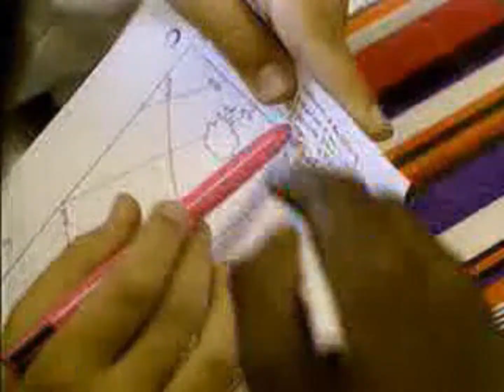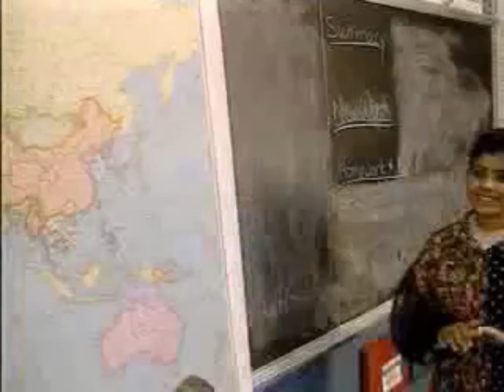Where are they from? Interchange Third Edition.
A teacher interviews some students about where they are from.